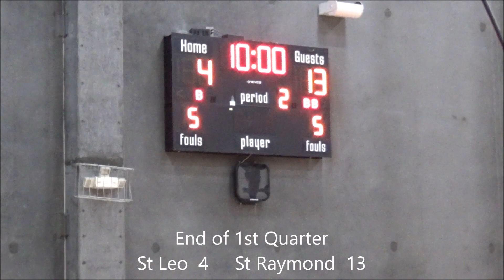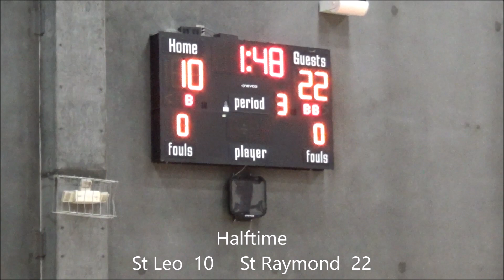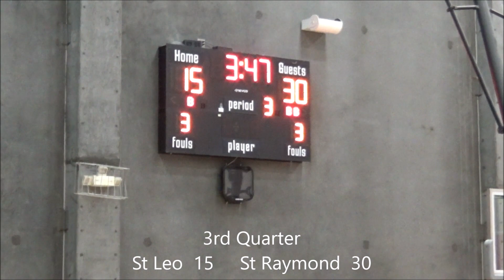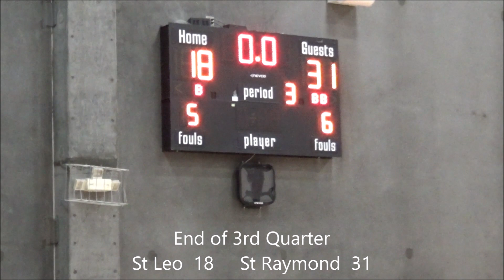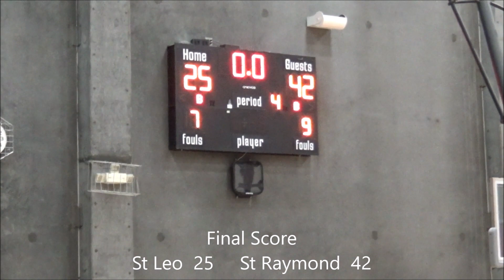CYO Basketball (G6A): St Leo vs St Raymond, 11-29-19